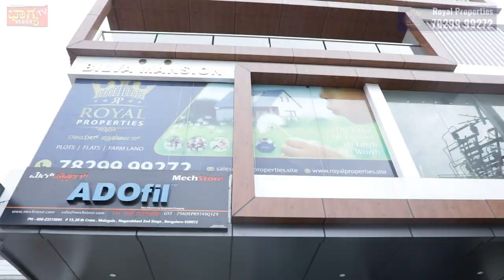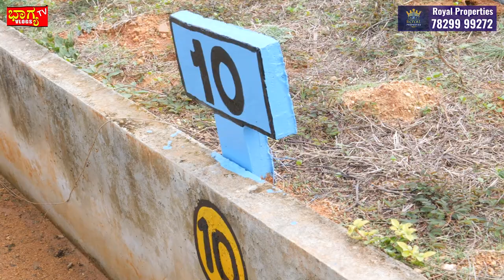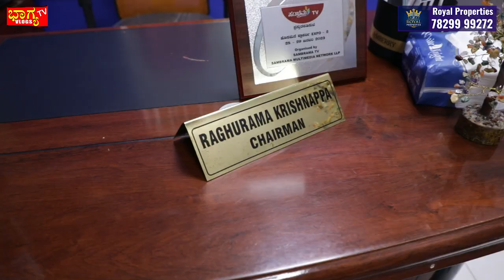ಈ ರೀತಿ ಪ್ರೀಮಿಯಂ ಸೈಟು ಇಷ್ಟು ಕಡಿಮೆ ಬೆಲೆಗೆ ನಂಬಲಸಾಧ್ಯ I ಜೊತೆಗೆ ಆಕರ್ಷಕ ಕೊಡುಗೆ I Premium layout in Blr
ನಿಮ್ಮ ಬಿಸಿನೆಸ್ ಪ್ರಮೋಷನ್ ಮಾಡಲು ಅಥವಾ ಭಾಗ್ಯ ಟಿವಿಯಲ್ಲಿ ಜಾಹೀರಾತು ನೀಡಲು ಸಂಪರ್ಕಿಸಬೇಕಾದ ದೂರವಾಣಿ ಸಂಖ್ಯೆ : 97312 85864

ರಾಯಲ್ ಪ್ರಾಪರ್ಟೀಸ್
ಸಂಪರ್ಕಿಸಬೇಕಾದ ಮೊಬೈಲ್ ನಂಬರ್ : 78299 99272

Royal Properties :
#130   , 1st Floor , 20th Cross , Nagarabhavi 2nd Stage , Malagala , Bangalore -560072

ಭಾಗ್ಯ ಟಿವಿ VLOGS ನ ಕನ್ನಡ ಯುಟ್ಯೂಬ್ ಚಾನೆಲ್ ಮೂಲಕ ಲೈಫ್ ಸ್ಟೈಲ್ ವಿಡಿಯೋಗಳು , ನಮ್ಮ ಜೀವನಕ್ಕೆ ಹತ್ತಿರವಾದ ಬಹಳಷ್ಟು ವಿಚಾರಗಳ ಬಗ್ಗೆ ಹಾಗೆ ಅವಶ್ಯಕತೆಗಳ ಬಗ್ಗೆ ಸಾಕಷ್ಟು ವಿಚಾರಗಳನ್ನು ತಿಳಿಸಿಕೊಡುತ್ತೇವೆ .
ಕೊಳ್ಳುವವರಿಗೂ ವ್ಯಾಪಾರ ಮಾಡುವವರಿಗೂ ವೀಡಿಯೋ ಮೂಲಕ ಸೇತುವೆ ಕಲ್ಪಿಸುವುದು ನಮ್ಮ ಉದ್ದೇಶ ಇದರಿಂದ ಅನೇಕ ಜನರಿಗೆ ಉಪಯೋಗವಾಗುತ್ತದೆ ಎಂದು ನಮ್ಮ ಅಭಿಪ್ರಾಯ
ನಮ್ಮ ಚಾನಲ್ ಮೂಲಕ ಸಾಧ್ಯವಾದಷ್ಟು ಉತ್ತಮವಾದ ಮಾಹಿತಿ ಉತ್ತಮವಾದ ಗುಣಮಟ್ಟದ ಉಪಯೋಗ ವಾಗುವಂತಹ ವಿಡಿಯೋಗಳನ್ನು ಮಾಡುತ್ತೇವೆ
ಪ್ರಮೋಷನ್ ಮತ್ತು ಜಾಹೀರಾತಿಗಾಗಿ
ಭಾಗ್ಯ ಟಿವಿ ನಂಬರ್ ಆದಂತಹ 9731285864 ಗೆ ಕರೆ ಮಾಡಿ ಅಥವಾ ವಾಟ್ಸಪ್ ಮಾಡಿ

ನಮ್ಮ ವಿಡಿಯೋ ನೋಡುವುದರ ಮೂಲಕ ಏನಾದರೂ ನೀವು ಅರಿತುಕೊಂಡು ತಿಳಿದುಕೊಂಡು  ಕಲಿತುಕೊಳ್ಳಬಹುದು

Bhagya Tv Vlogs YouTube channel is providing information and lifestyle, business and vlog videos in Kannada ,
We make travelling videos , Food reviews , we find you good place to enjoy your dayout with friends and family, we make documentary videos and health benefit videos and also about trending topics videos.